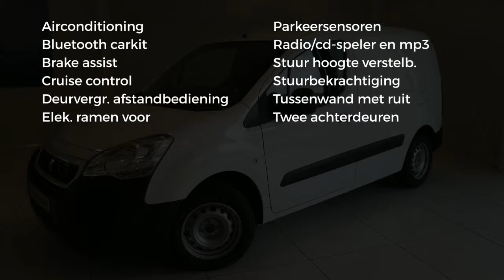Peugeot Partner Premium 100 PK Nu € 3.340,- Korting!